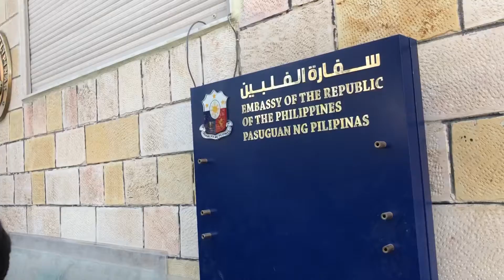PHILIPPINE EMBASSY KUWAIT